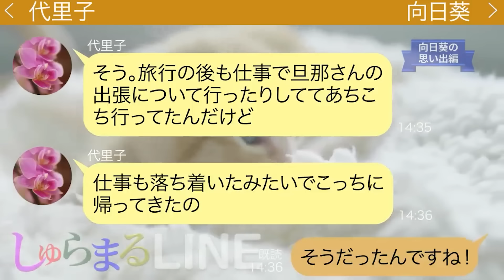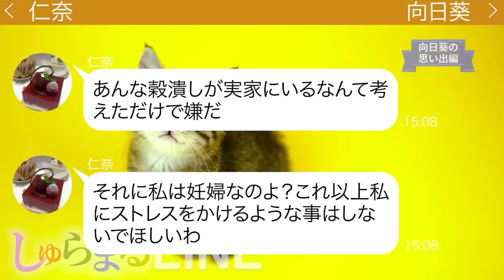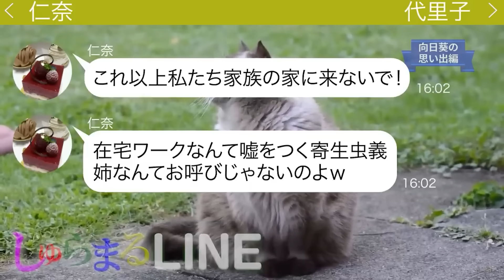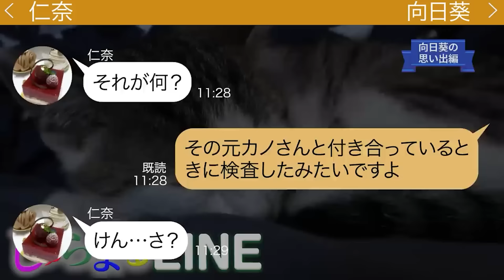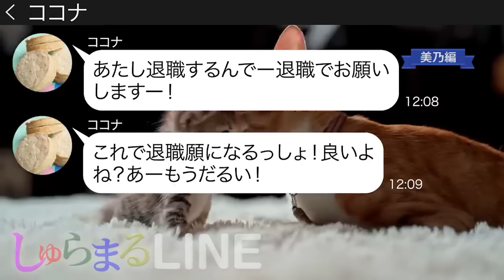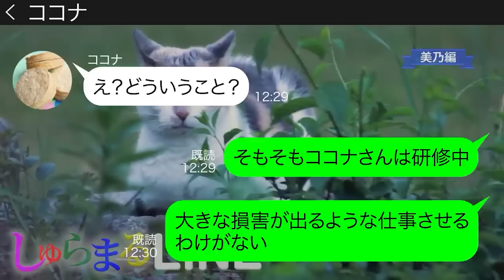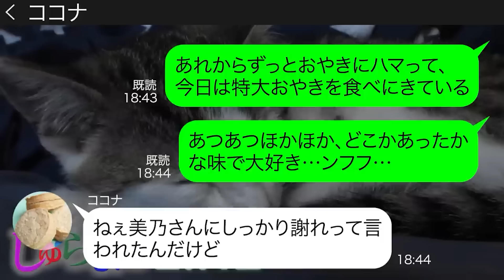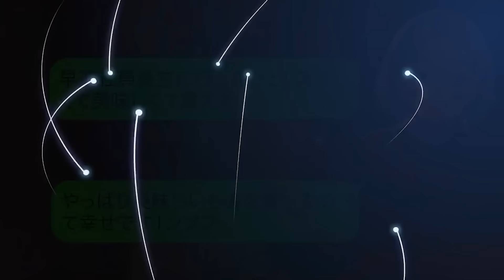義実家から強引に私を追い出そうとする義妹【LINE】リメイク編【聞き流し・朗読・作業・睡眠】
今回は「向日葵の思い出編」編と「美乃」編のおすすめリバイバル動画2本立て！

◆目次◆
0:00 【向日葵の思い出編】
義実家から強引に私を追い出そうとする義妹
●登場人物●
向日葵→運がとてもいいママさん
(ヒマワリ、27歳)
代里子→向日葵の友達
(ヨリコ、28歳)
仁奈→代里子の義妹
(ニナ、24歳)

16:38 【美乃編】
LINEでふざけた退職願を出してバックレしたゆとり社員
●登場人物●
美乃→食べるのが大好きな２７歳の派遣社員
ココナ→派遣先の新入社員